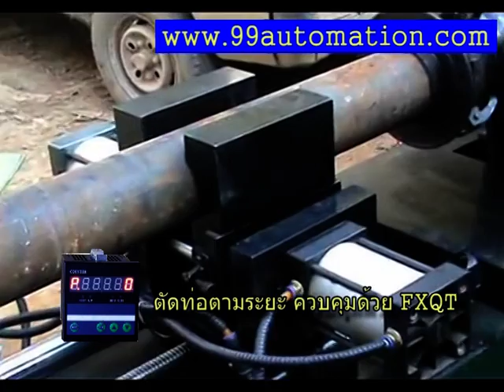เครื่องตัดท่อตามความยาว